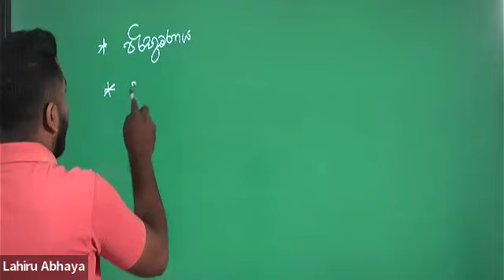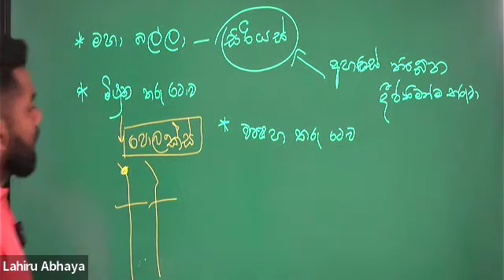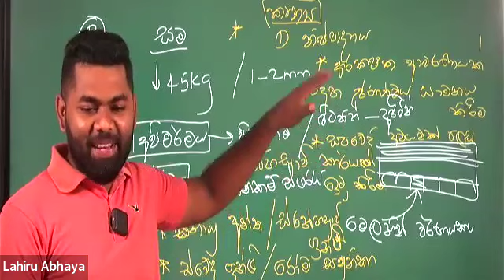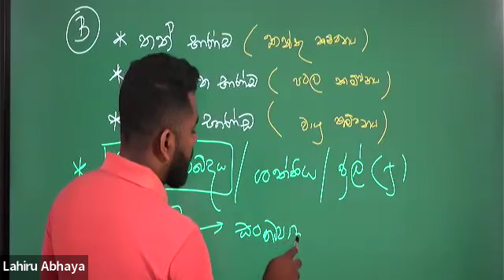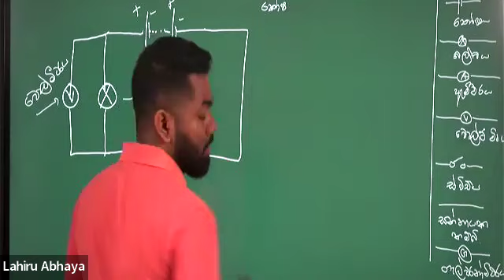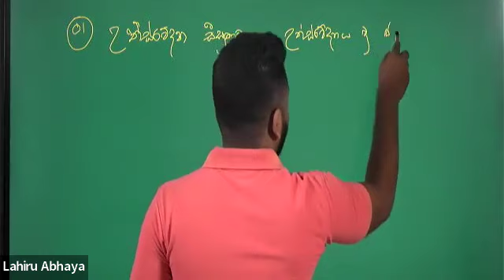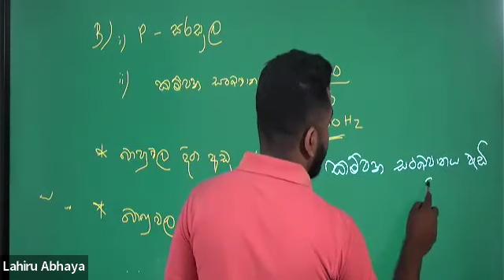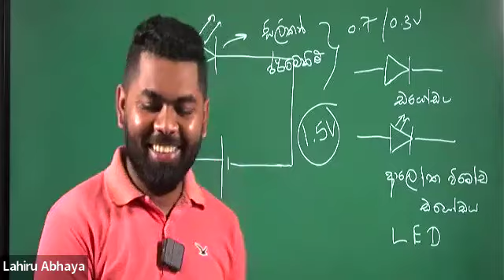grade 8 3rd term paper discussion 02